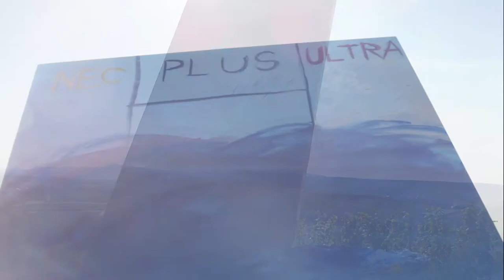Jacob's Ladder Roger Dale